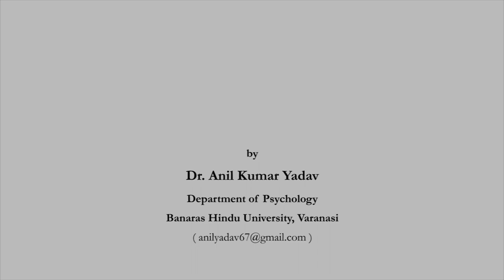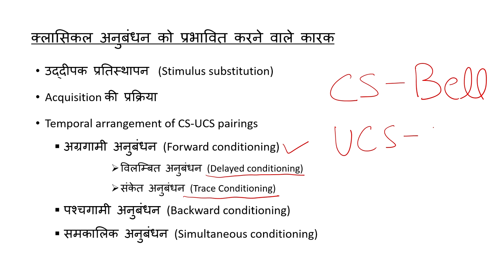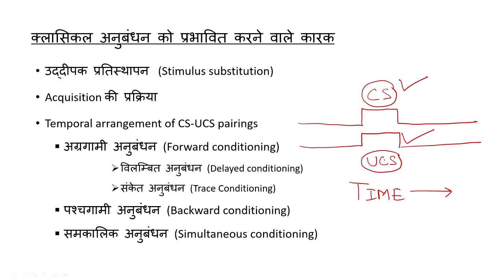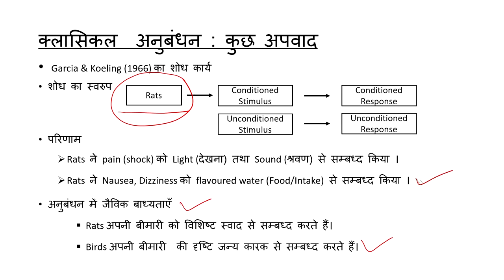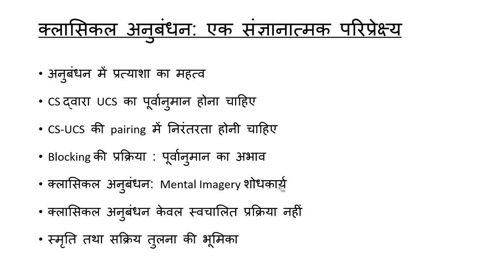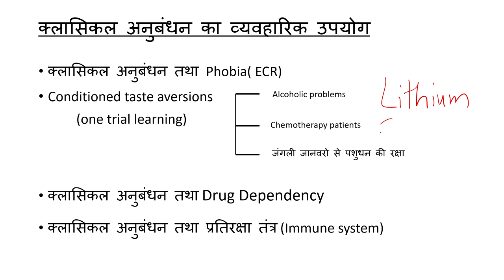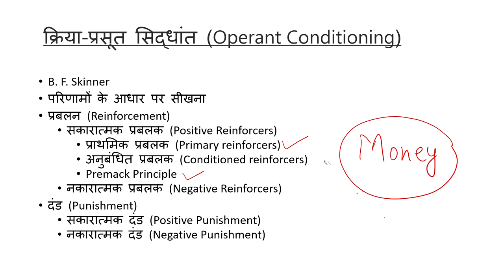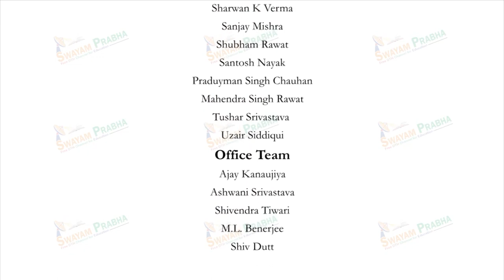Principles of Learning-II